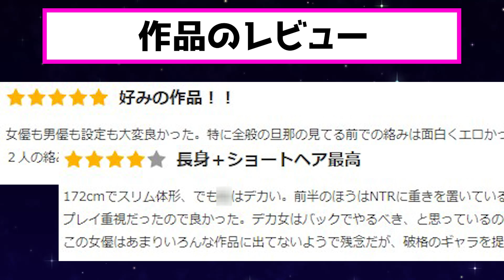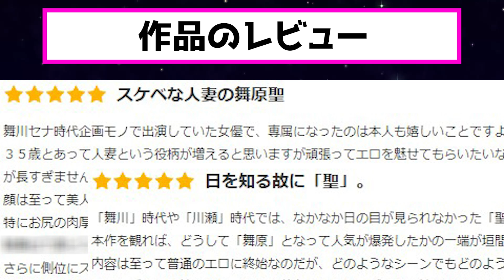【★4.6以上】人妻の浮気心シリーズで高評価なA▼女優 Part2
✅【U-NEXT】37,000本以上のAV動画を31日間無料でお試し見放題！
✅【DMM見放題ch ライト】30日無料で2000作品が見放題！

▼動画で紹介した女優さんはコチラ【List of actresses】
No.1：舞原聖　Hijiri Maihara
No.2：初愛ねんね　Nenne Ui
No.3：ジューン・ラブジョイ　June Lovejoy
No.4：高槻れい　Rei Takatsuki
No.5：広瀬うみ　Umi Hirose
No.6：唯乃光　Rei Yuino
No.7：大場ゆい　yui Oba
No.8：桐谷なお　Nao Kiritani
No.9：松嶋葵　Aoi Matsushima
No.10：佐々木あき　Aki Sasaki
※ランキングは優劣ではなく、完全なる運営者の好みです！

コメント欄にて、リクエストも募集中です！

【深夜のお宝BOXの人気動画】
✅【★4.5以上】本物人妻（旦那に内緒でA▽体験）シリーズ人気女優ランキングTOP10

✅【人妻】「となりの奥さん (マドンナ)」シリーズ37作品中2021年売り上げ TOP10

使用している画像や情報などに問題がありましたら、連絡を頂き次第対応させていただきます。お手数をおかけいたしますがよろしくお願い致します。